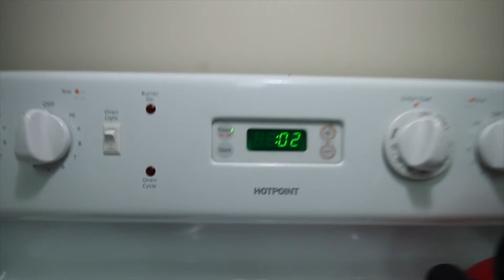Cooking With Coach Frank | Digiorno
sequel of a 4 part series ;)